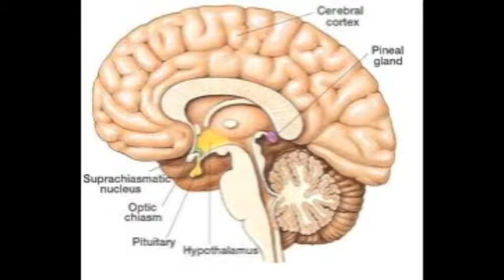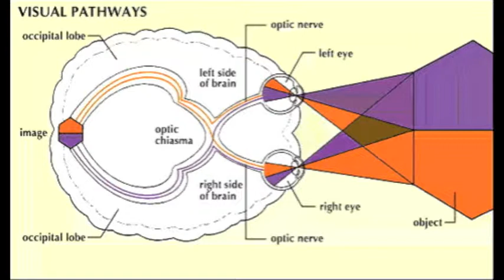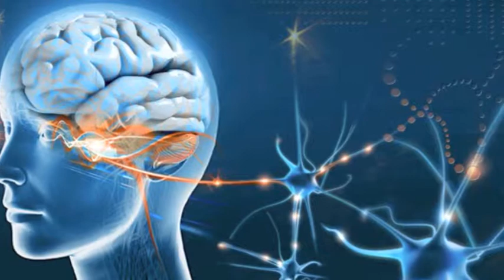Jacob Liberman Interview with Lotus Guide